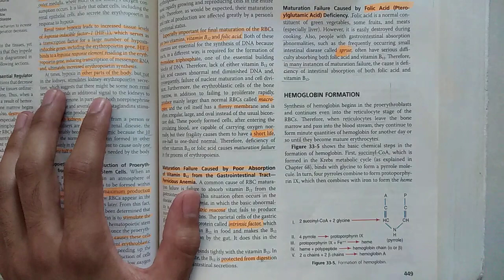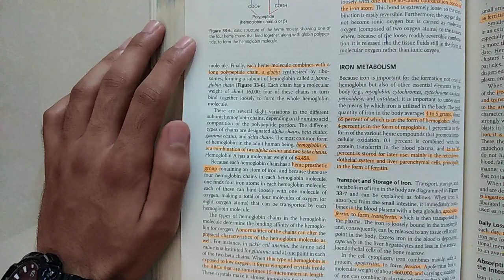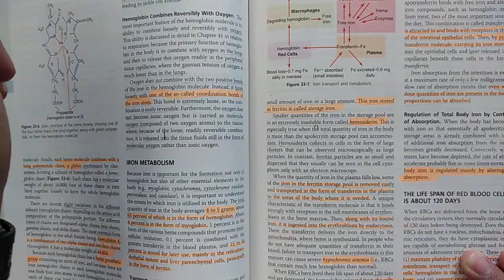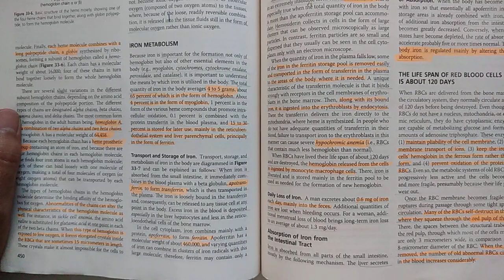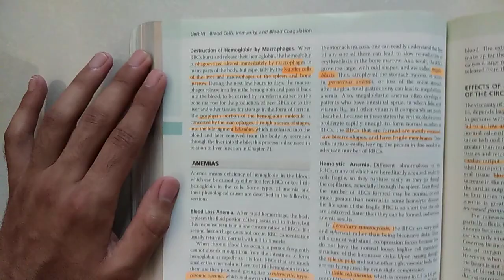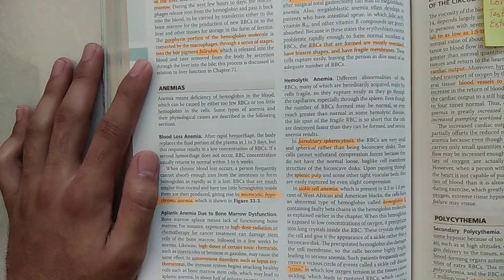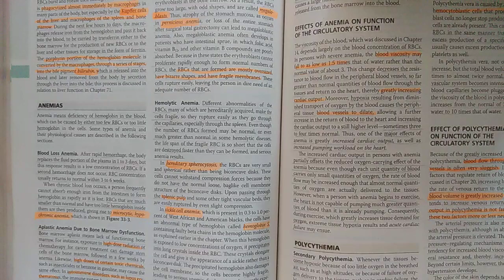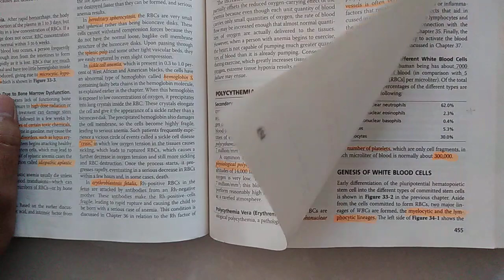guyton chapter 33 part 2 of 2